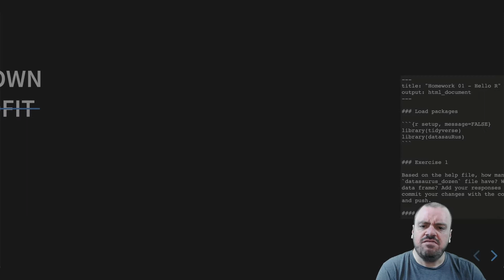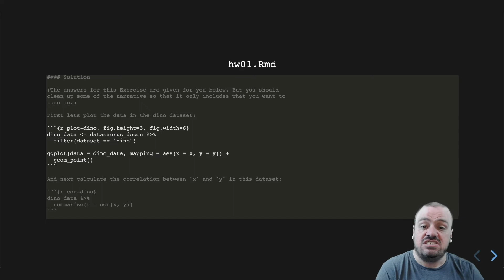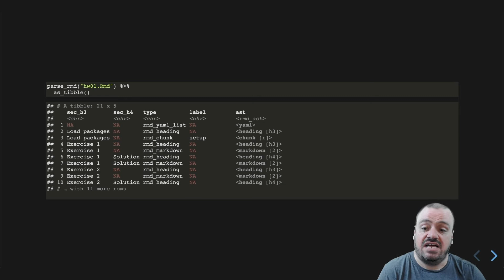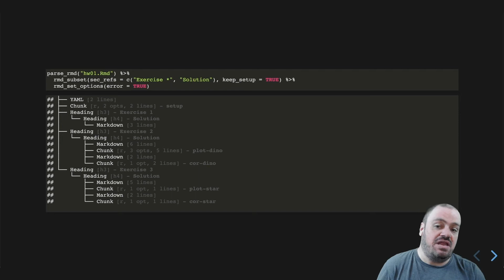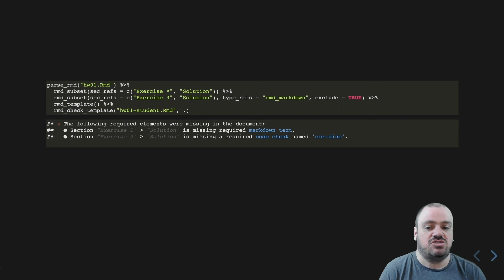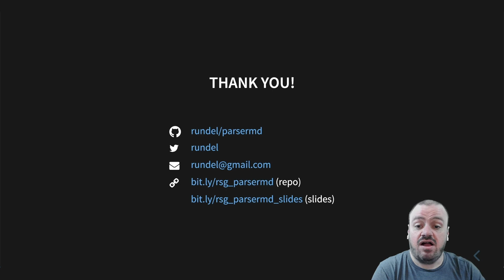Colin Rundel | parsermd - parsing R Markdown for fun and profit | RStudio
parsermd is a new R package for parsing and programmatically interacting with R Markdown (Rmd) documents. This package implements a formal grammar for Rmd documents in C++ using Boost's Spirit X3 library and provides additional user facing functions for the resulting abstract syntax tree. In this talk we will provide background on the structure and grammar of Rmd documents as well as discuss the ways in which the parsing of these documents enables a variety of automatable tasks. Specifically, we will focus on demonstrating how these tools can be used to provide automated feedback on student submissions in a statisical programming course.

About Colin:
Colin is a lecturer in Statistics and Data Science at the University of Edinburgh. He has been teaching statistics and data science courses, with a focus on computing and spatial modeling, for the last 8 years.